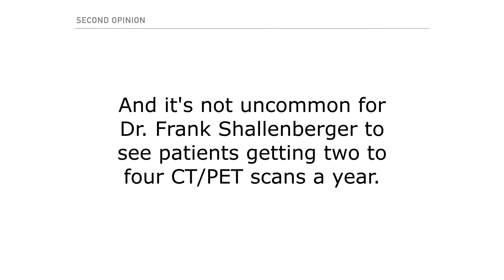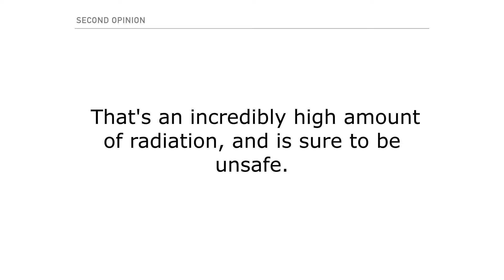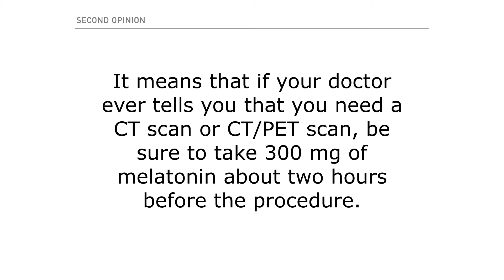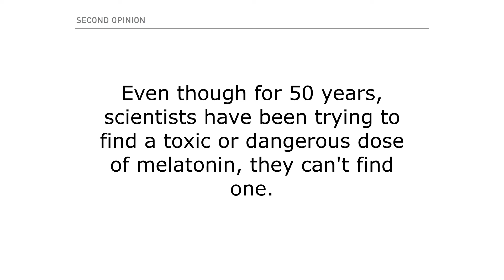Melatonin Protects Against Ionizing Radiation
Ionizing radiation causes cancer. Children are especially at risk. One of the most potent sources of ionizing radiation is doctors - specifically the X-rays they order.

"All disease and aging starts with decreased energy production function. Maximize your cellular energy, and you will live longer and be stronger." - Dr. Frank Shallenberger